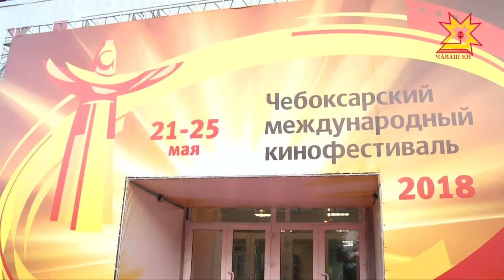В Чебоксарах стартовал международный кинофестиваль.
В его программе заявлены как ленты известных мастеров кино, так и картины, снятые региональными студиями. За главные призы в обоих конкурсах поборются двадцать четыре фильма. С их создателями и членами жюри познакомился Дмитрий Ковалёв.